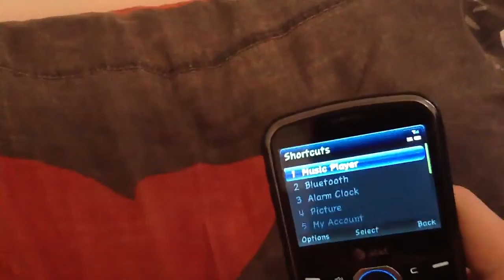pantech link review "p7040" AT&T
my review of the pantech link